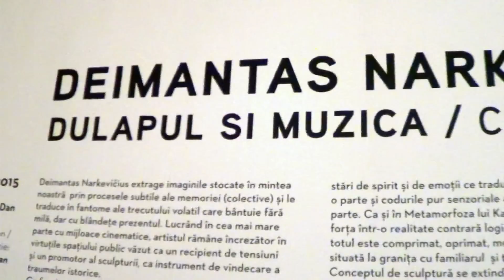Vlog Me & MySelfie: Vedete, mere si biscuiti | Oana Tache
Amalia Enache, Cosmina Pasarin, Alexandru Ciucu si Alina Sorescu, Laura Cosoi, Razvan Fodor, Diana Dumitrescu, Radio Killer iti povestesc cand au mancat ultima oara mere cu biscuiti si care-i marul Discordiei pe internet!